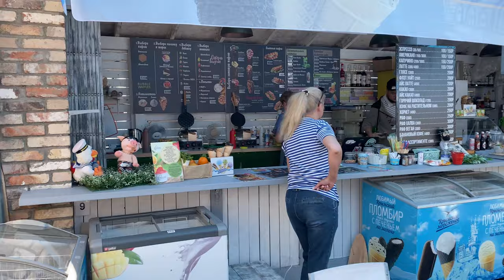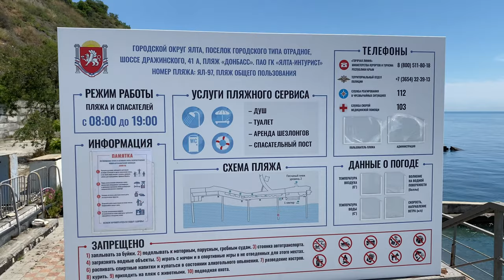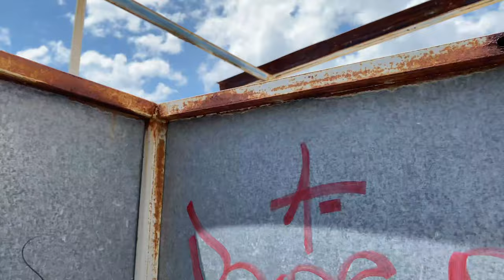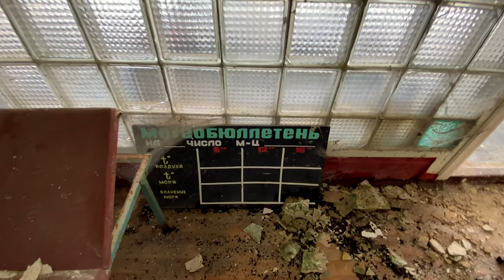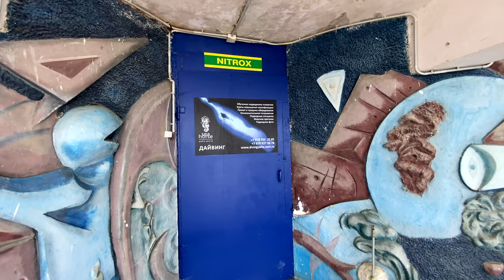Ялта 2021. Лучшие пляжи Крыма. Заброшенный пляж санатория Донбасс. Отдых на море. Крым, сезон 2021.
Друзья, если Вы летом
приехали в Ялту и хотите отдохнуть без посторонних глаз, то это видео точно для Вас. Мы продолжаем серию наших видеообзоров лучшие пляжи Крыма, и сегодня мы с Вами отправимся на заброшенный пляж санатория Донбасс.
Вместе мы спустимся к пляжу, посмотрим что из себя представляет отдых на море без условий и инфраструктуры. Пляж ранее относился к санаторию Донбасс, но сейчас находится на балансе Ялта-Интурист, и, к сожалению, находится в заброшенном состоянии. Надеемся, что в ближайшее время на пляже Донбасс начнётся реконструкция и его хоть немного подготовят к сезону 2021, ведь несмотря на ограничения, многие туристы и местные любят этот пляж и продолжают летом отдыхать именно там.
Давайте поможем ему попасть в рекомендации чтобы как можно больше людей узнали об этом чудесном месте и смогли летом там отдохнуть

Если Вы хотите поддержать нас и отправить финансовую помощь вот реквизиты:
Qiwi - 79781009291